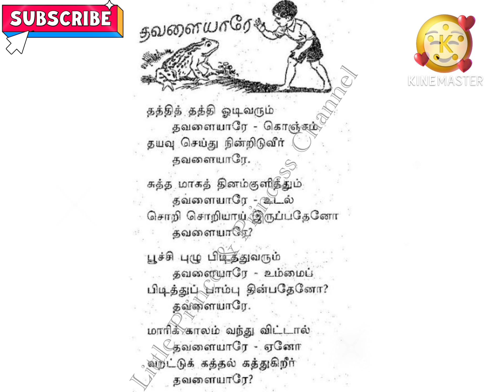தத்தி தத்தி ஓடிவரும் தவளையாரே பாடல் | Frog | Nursery Rhymes | Tamil 👍